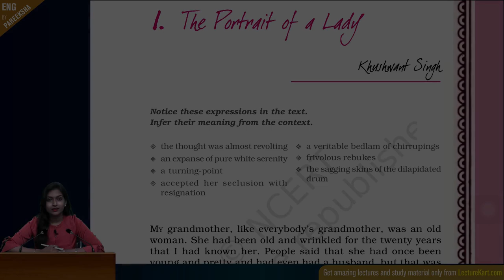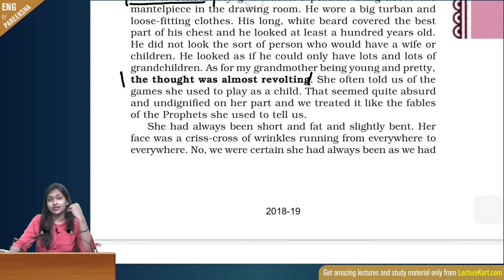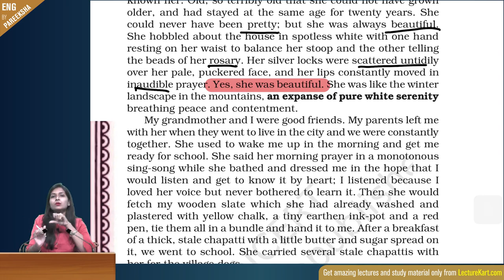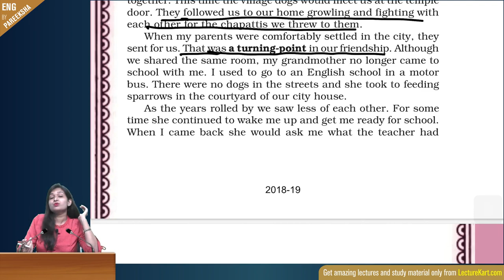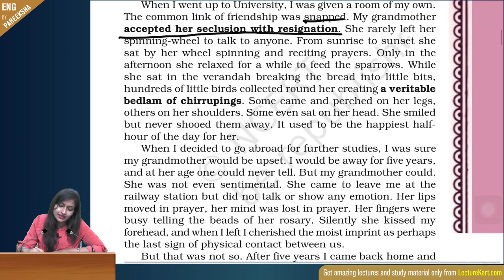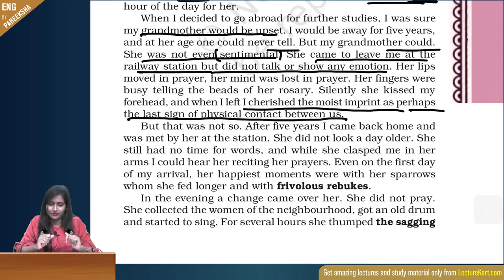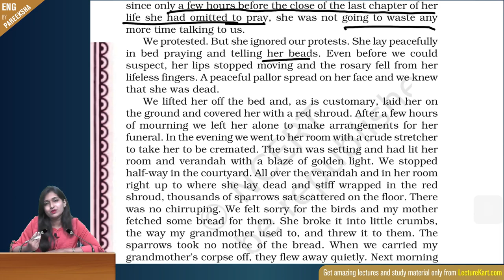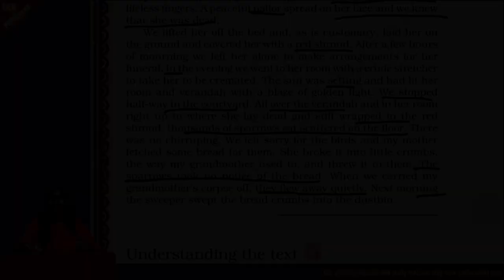English for Class 11th | Lecture 1 - The Portrait of a Lady | CBSE SESSION 2020-21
Ms Arunima Dey is explaining the lesson "The Potrait of a Lady" by Khuswant Singh for the students of Class 11th of CBSE

For registering yourself for Class 11th Online Classes, please visit
and avail the big discount offer of 70% available to the first 100 students.